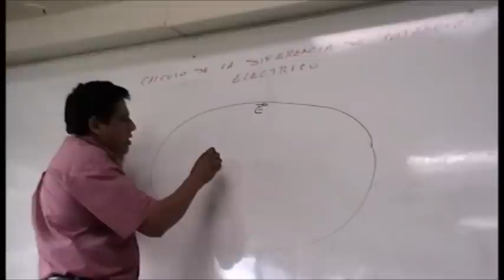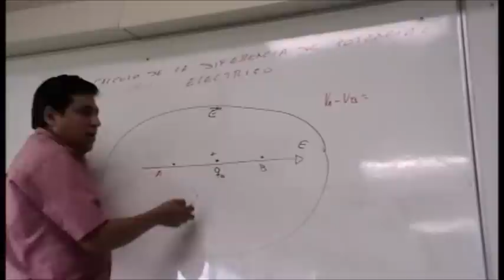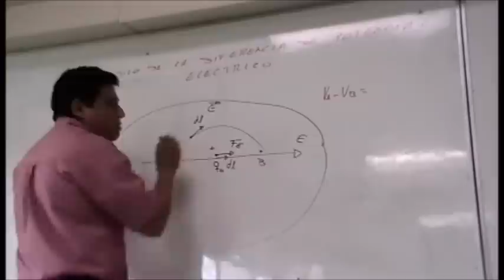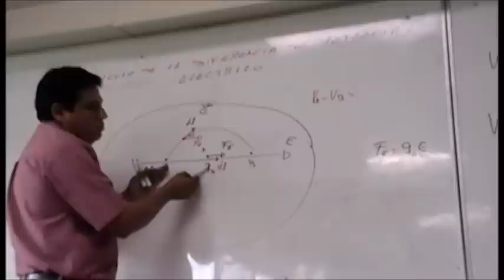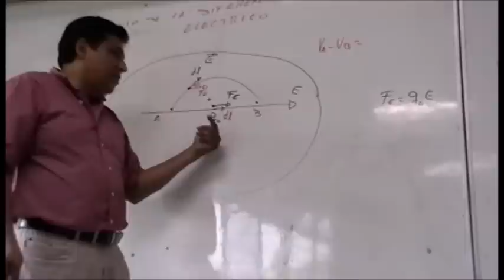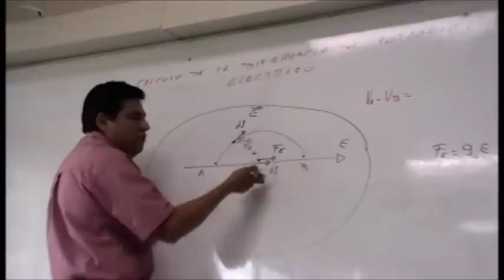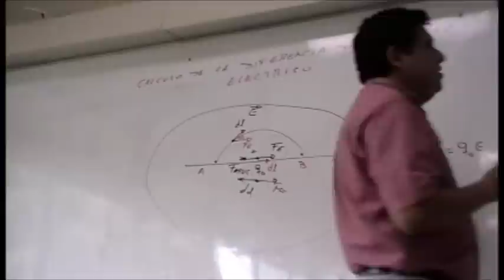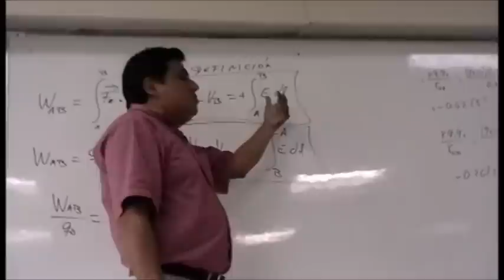Definición de la diferencia de potencial en base al campo léctrico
Cálculo de la diferencia de potencial entre dos puntos cuando se conoce como varía el campo el campo eléctrico entre esos puntos